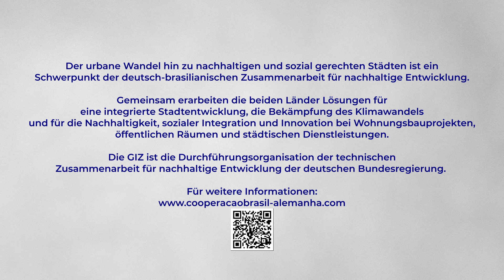Die Stadt ist die Lösung - Urbaner Wandel / GIZ Brasilien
Städte sind die Orte, an denen Ideen und Realitäten, Probleme und Lösungen aufeinander treffen. Wie wollen wir diese Orte gestalten? Wie können wir urbane Räumen inklusiv, grün, sicher und lebenswert machen?

Das neue Video der Fachkoordination "Urbaner Wandel" der GIZ Brasilien führt zum Kern dieser Fragen und ins Herz einer brasilianischen Stadt.